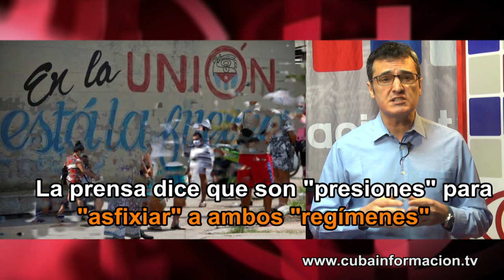Cuba dice… “No puedo respirar”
(+Italiano)

Cuba dice ... "Non riesco a respirare"

“No puedo respirar”, gritaba George Floyd, antes de morir estrangulado por un policía en Minnesota. Semanas antes, el bloqueo de EEUU impedía a Cuba la compra de ventiladores médicos.